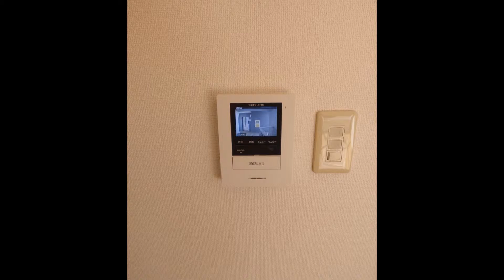コンフォールメゾン102 180612【物件紹介】【青山地建(株)】